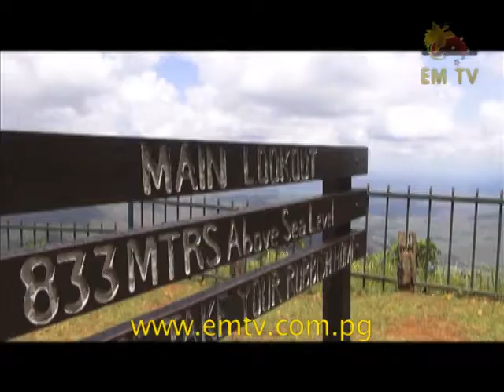Taste of PNG S1 - Episode 3, 2016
Once again we join Chef Francois at Koki Market for some more fresh food shopping.

This time we head up to Variarata Park to cook up a spicy and tasteful Lamb Heart Salsa. And to conclude chef prepares Potato & Kaukau Prawn Cake.